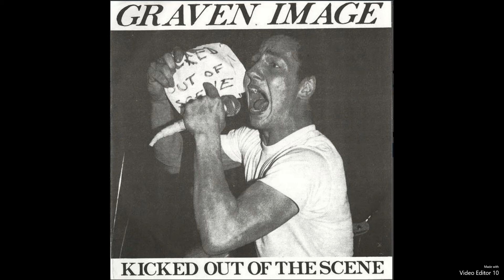Graven Image - lose Your Eyes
From Virginia, off their 1983 EP.